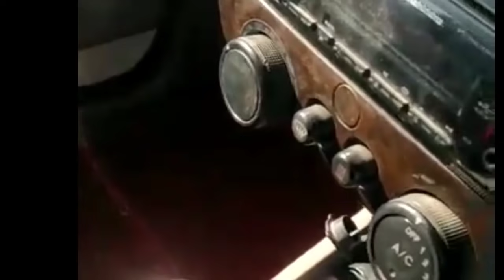राजस्थान के बाड़मेर में ट्रक और ट्रेलर की भिड़ंत में बस में लगी आग 12 लोग जले , प्रधानमंत्री ने दुःख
हमें फेसबुक पर फॉलो करें 👇

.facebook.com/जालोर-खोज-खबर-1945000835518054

कोई खबर देने के लिए आप हमारे व्हाट्सएप नंबर पर संपर्क कर सकते हैं - 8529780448

हमें टि्वटर पर फॉलो करें 👇 smpgpsfu?s।=09